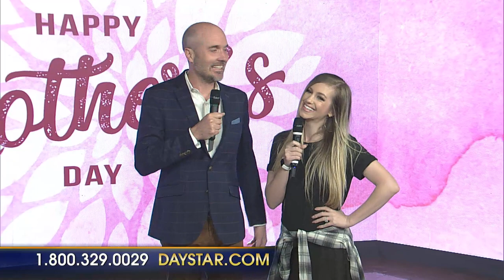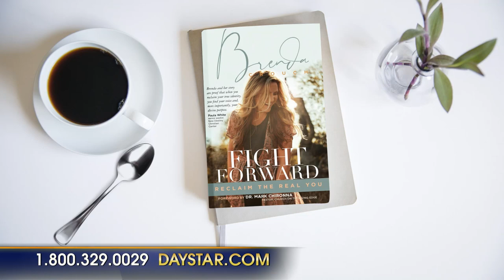The Marcus & Joni Show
Brenda appeared on the Marcus & Joni Show, founders of the Daystar TV Network. They talked at length about Fight Forward, Brenda's new book, which details her journey through childhood sexual abuse, and the path that led to health and wholeness. Coming soon, Brenda's interview on Joni's Table Talk and The Green Room.